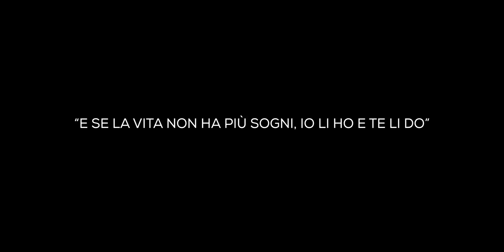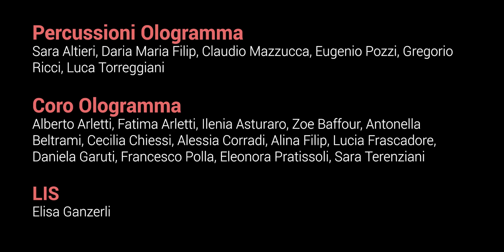E se la vita non ha più sogni... io li ho e te li do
OLOGRAMMA Gruppo Corale e Strumentale
DIRETTORE Roberta Frison
Istituto MEME s.r.l.
Via Elia Rainusso n° 144, 41124 Modena

ENSEMBLE
Voci Kateryna Makhnyk, Eleonora Tassinari, Loredana Intermite
Pianoforte Salvatore Grimaldi
Canto e chitarra Sara Rosaz, Martina Lancellotti
Chitarra Marco Basile, Giacomo D’Angela
Chitarra elettrica Dimitri Mazza
Voce e Basso elettrico Domenico Tino
Violoncello Pietro Orlandi
Tromba Andrea Tarabusi, Simone Profilo
Corno Francesco Ferrara, Giulia Sanfilippo
Batteria Federico Magnani
Percussioni Ologramma Sara Altieri, Daria Maria Filip, Claudio Mazzucca, Eugenio Pozzi, Gregorio Ricci, Luca Torreggiani
CORO OLOGRAMMA Alberto Arletti, Fatima Arletti, Ilenia Asturaro, Zoe Baffour, Antonella Beltrami, Cecilia Chiessi, Alessia Corradi, Alina Filip, Lucia Frascadore, Daniela Garuti, Francesco Polla, Eleonora Pratissoli, Sara Terenziani
LIS Elisa Ganzerli
VOCI NARRANTI Carlo Stanzani, Antonella Beltrami, Alessia Corradi
WEB DESIGN Claudio Ingrami
STUDIO DI REGISTRAZIONE Abate Road 66 Modena
Video registrazione – Montaggio AF Company Modena